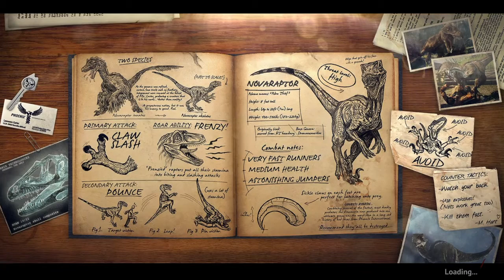Primal Carnage: Extinction PS4 Season 2 Part 11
GET TO DA CHOPPER!! Activate!!